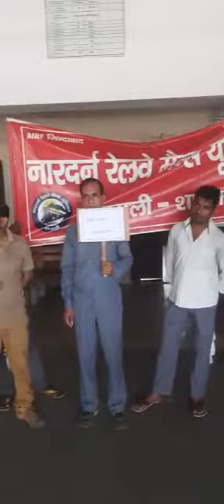NRMU | RAILWAY UNION | PROTEST AGAINST AGNIPATH SCHEME | SHAMLI RAILWAY STATION